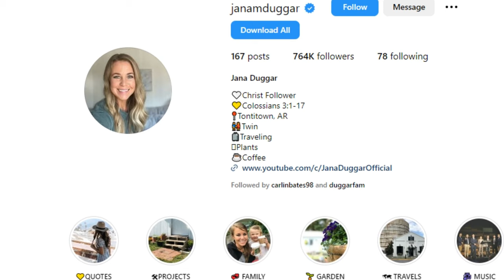Jana Duggar's Stunning Comeback, Amy's Possible Pregnancy, and Joy Anna's Bold Choices!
In this video, we bring you the latest Duggar family news that's been buzzing in the world of reality television. Is Amy Duggar expecting her second child? Jana Duggar resurfaces in a stunning new look, and Joy-Anna Duggar shakes things up by breaking her dad's rules on a family vacation. Join us as we delve into the exciting updates and changes in the lives of the Duggar family members.